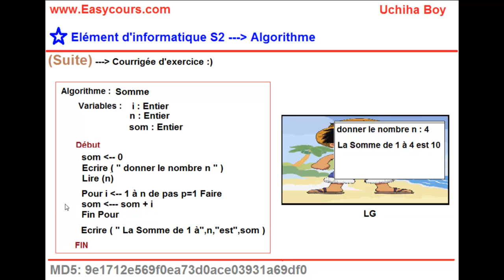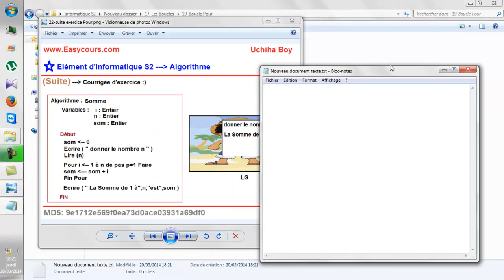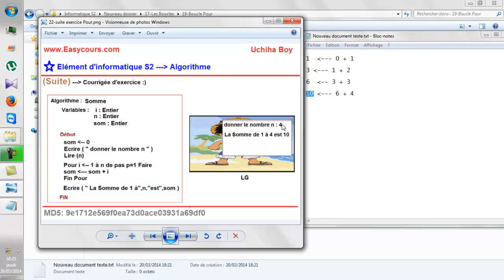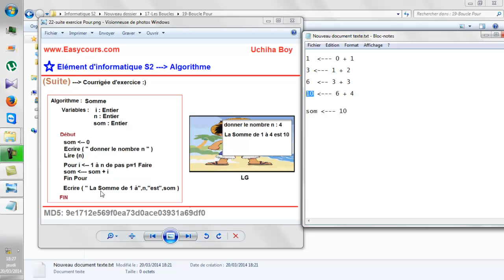31 - Suite d'Exercice - Algorithme Qui Fait La Somme